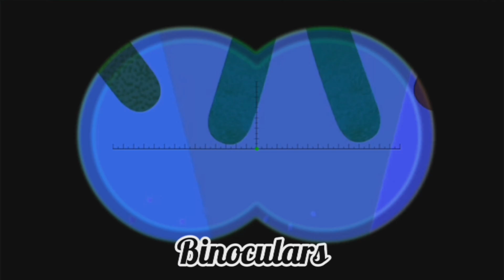noodle and pals song Logo Effects (Sponsored By: Preview 2 Effects )